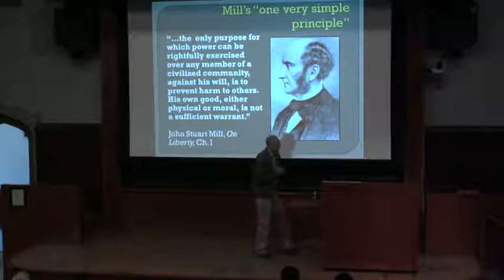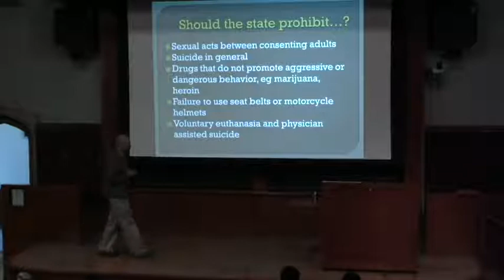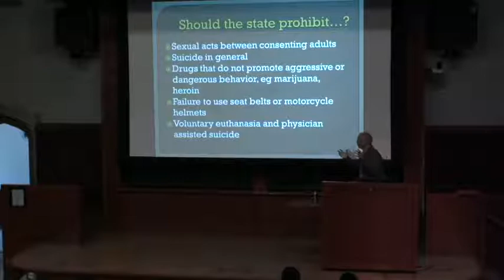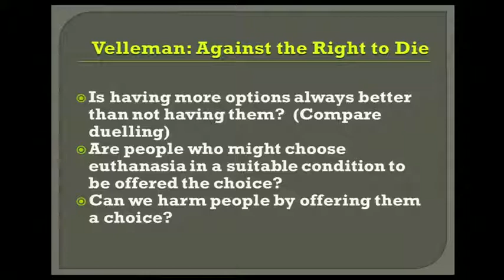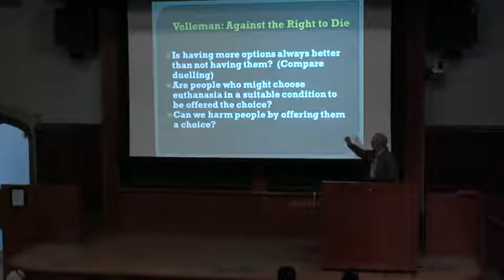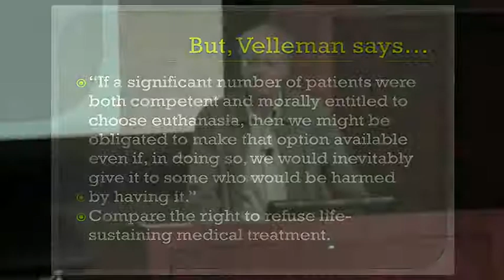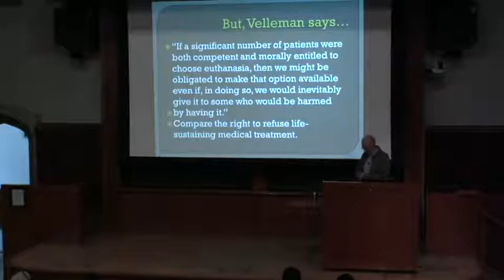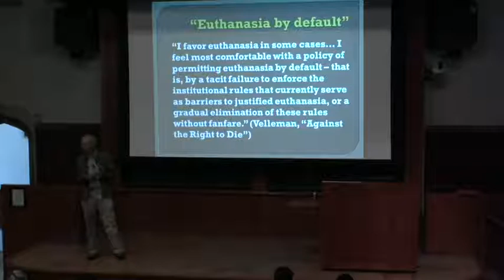Arguments For and Against Euthanasia